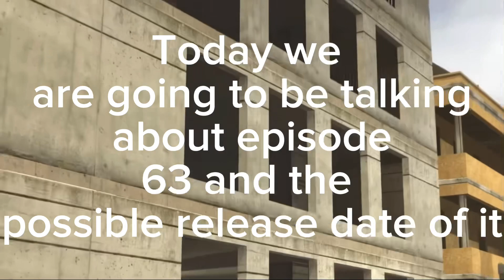EPISODE 63 RELEASE DATE CONFIRMED!? (Skibidi Toilet 63 Leaks)